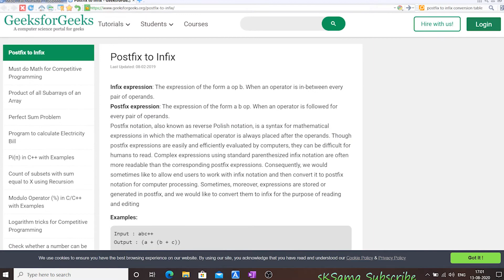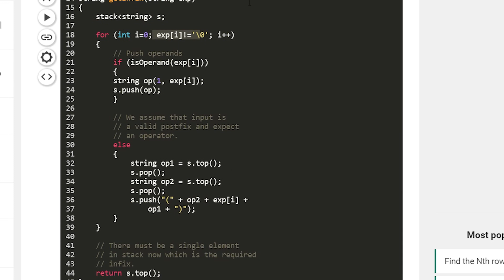DSA CP : Stacks - Postfix to Infix Conversion | Explained in Hindi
Join here for Jobs/Internship updates and free certification  courses
I am also doing a DSA Course For Competitive Coding and Interview Prep